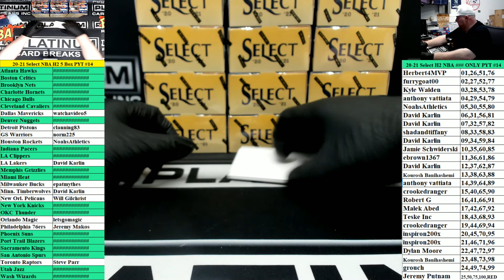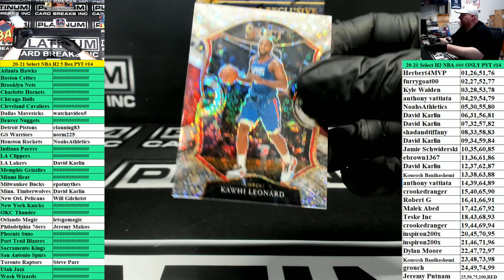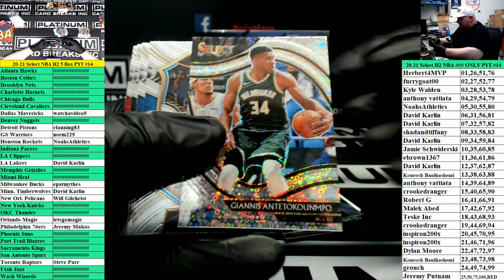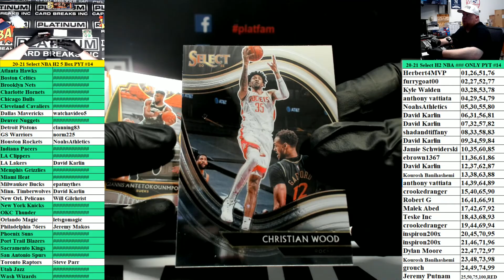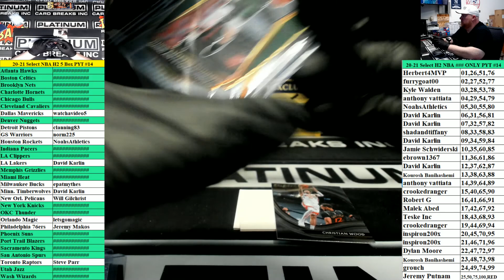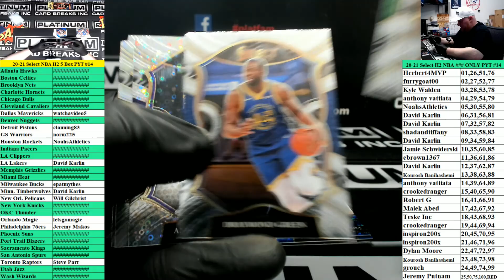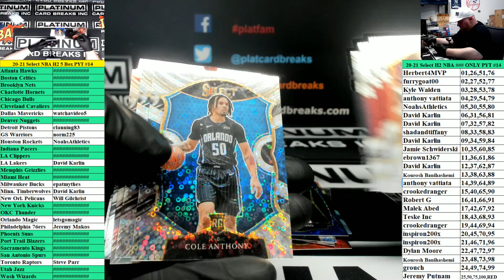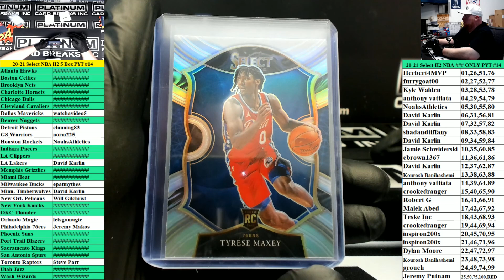2020-21 Panini Select Basketball H2 Hybrid 5 Box Pick Your Team #14